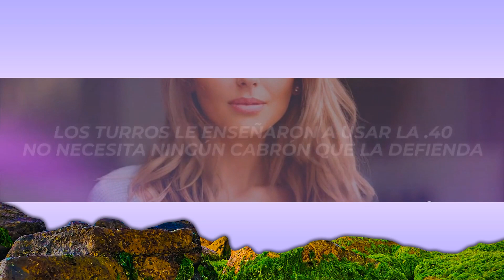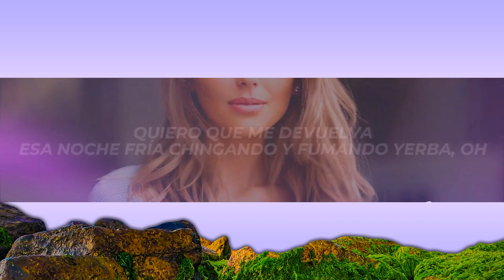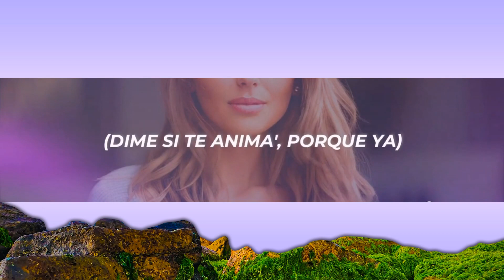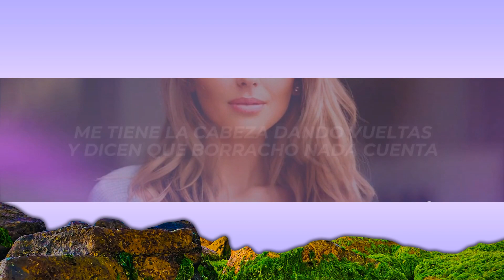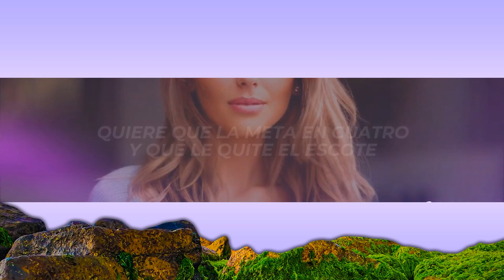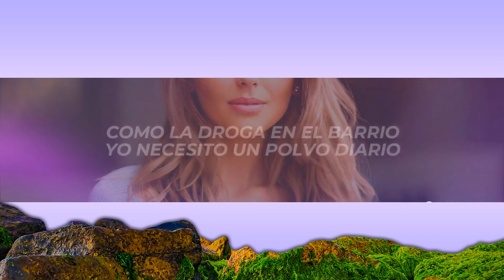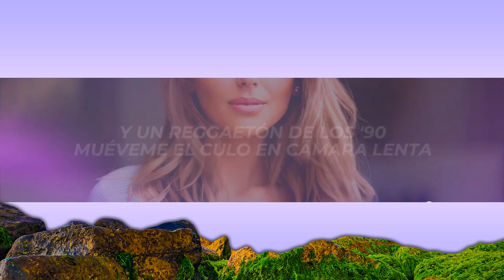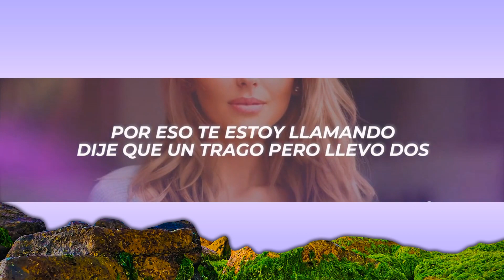Alan Gómez, Micro TDH - Mission 14 (Letra/Lyrics) | 1 Hour Version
✖ Follow: @alangomezok & @MicroTDH

✖ Foto:
🎤[Letra de "MICRO TDH | Mission 14"]

[Intro: Micro TDH]
Tú eres un mal necesario
Como el fulete pa' el sicario
Como la droga en el barrio
Yo necesito un polvo diario
Por eso te estoy llamando
Dije que un trago pero llevo dos
Ando borracho girando otra botella

[Estribillo: Micro TDH]
Me tiene la cabeza dando vueltas
Y dicen que borracho nada cuenta
Esa noche yo te di más de la cuenta
Para que me tomes en cuenta
Si mañana quiero llamar contesta
Pa' que nos vayamos de fiesta
Alan, pone un turreito que revienta (Tra, tra)
Y un reggaetón de los '90
Muéveme el culo en cámara lenta

[Verso: Micro TDH]
Quiere que la lleve al tope, es la sensación del bloque
Quiere que la meta en cuatro y que le quite el escote
Me pide que la sofoque, ella canta no es TikToker
Pero ella es viral sin OnlyFans con ese culote
Ella no es lo que aparenta
Se mantiene humilde aunque brilla con la prenda
Los turros le enseñaron a usar la .40
No necesita ningún cabrón que la defienda
Quiero que me devuelva
Esa noche fría chingando y fumando yerba, oh (Oh)
Necesito que me resuelva
Ábreme la cancha pa' que te la clave Kemba (Oh-oh)

[Interludio: Micro TDH]
(Ando solitario en Argentina, tratando de hablarle a esa mina
Dime si te anima', porque ya)

[Estribillo: Micro TDH]
Muéveme el culo en cámara lenta (Woh)

[Outro: Micro TDH]
Yeah, TDH
Dímelo, Alan
Okay, Venezuela y Argentina, prra-prra
(Wuh-uh)
Guacho, decime
Esto quedo bellaco